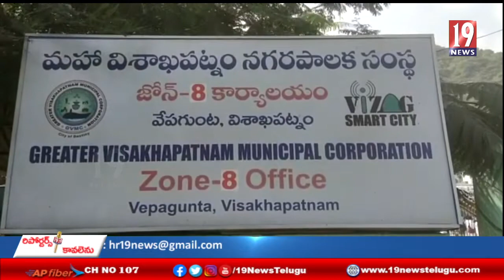గ్రామ సచివాలయ ఉద్యోగులను ప్రభుత్వం గుర్తించాలని వేపగుంట జోనల్ కార్యాలయం వద్ద ఉద్యోగులు నిరసన